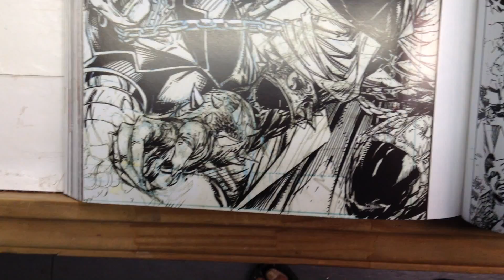The Art of Todd McFarlane